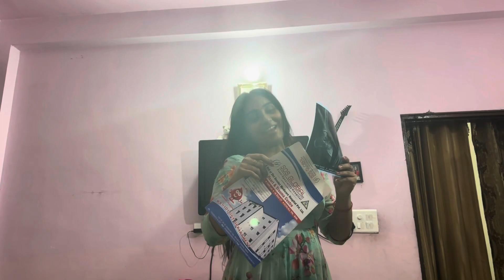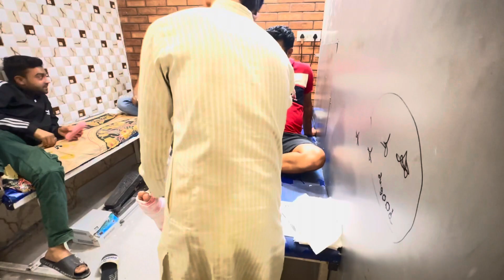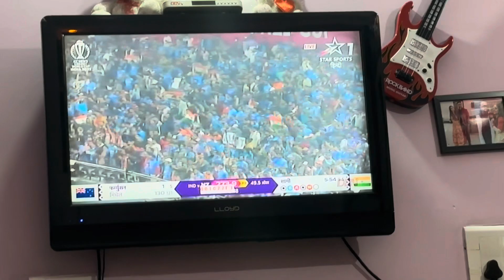##AAJ PAIR TUT GAYA ###